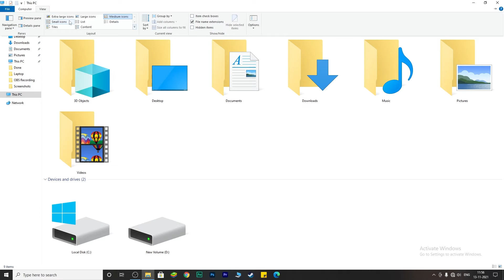How to Fix Disk Space Blue Bar Not Showing Problem | My Computer/This Pc Storage Bar Not Showing Fix